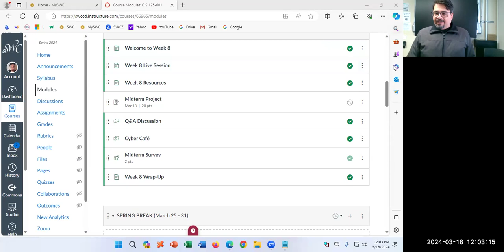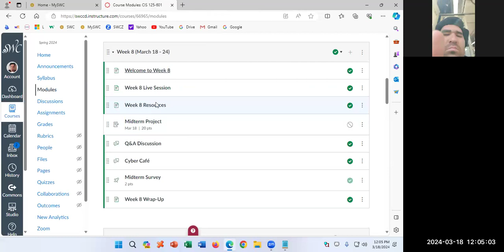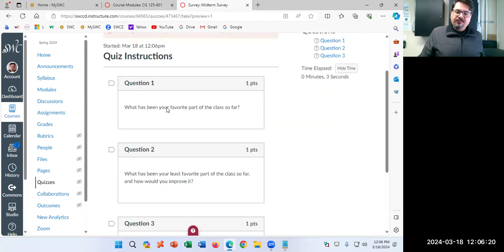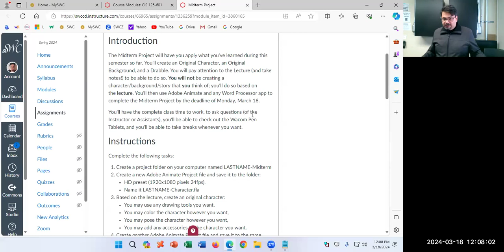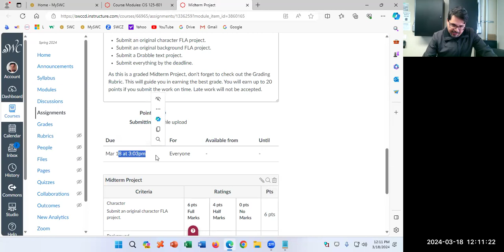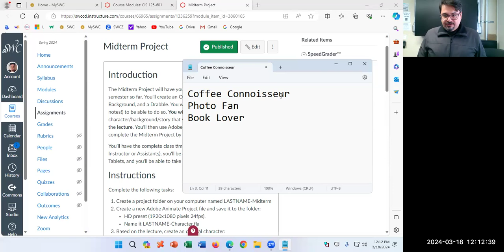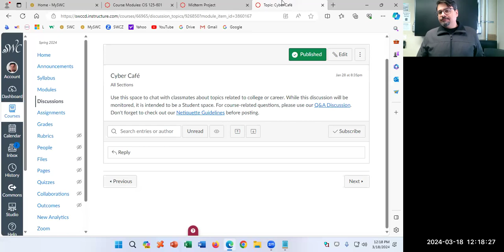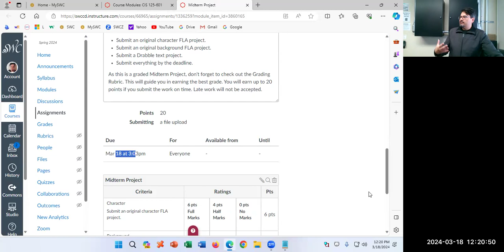CIS125 2024-03-18 24SP